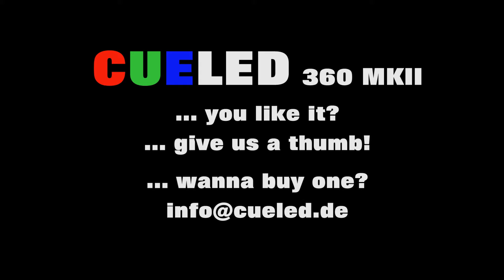CUELED 360 MKII Moving Washlight with Zoom - the better choice ...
Die neue Version unseres beliebten CUELED 360 - bewährte Technik mit diversen Upgrades.

Im Video stellen wir zu Anfang einen einzelnen CUELED 360 MKII vor (flankiert von zwei CUELED ZP 180) - mit einem Fade durch das Weiß Spektrum - darauf folgt ein Color Change der von einem Move mit drei CUELED 360 MKII abgelöst wird um dann in die Totale zu gehen und mit etwas mehr Abstand einen besseren Überblick zu bekommen.

Die technischen Daten:

36 x 10W QUAD LEDs 4in1 - 360W LED Power
Motor Zoom 8° - 55°
Stobe und Pulse Effekt
Makro mit 14 festen Farben
Regenbogeneffekt (Color Chase)
PAN/TILT 8/16Bit auf 4 Kanälen
Makro mit 7 verschiedenen vorprogrammierten Cue Chase Scenes
DMX 512 - 14 Kanäle
Master-Auto / Alone-Auto
Master-Music / Alone-Music
Slave
9,5 kg

Gegenüber dem Vorgänger wurde der CUELED 360 MKII mit neuer Software ausgestattet, für noch präzisere Positionierung.

Neue Motoren für PAN/TILT und Zoom bieten eine deutliche Steigerung der maximalen Geschwindigkeit und sorgen für schnelles zooming.

UVP 969,- € incl. 19% MwSt.